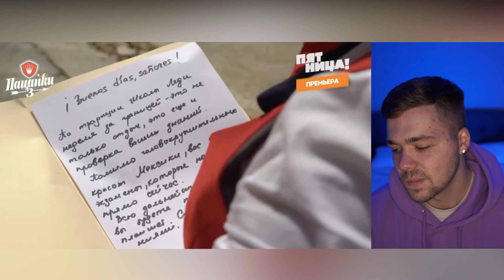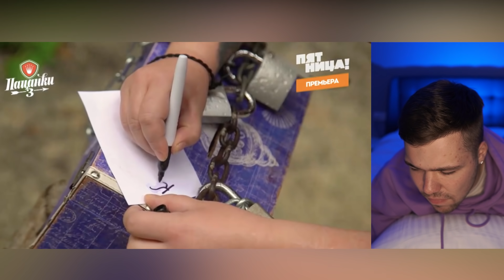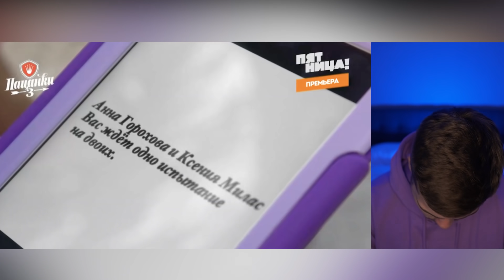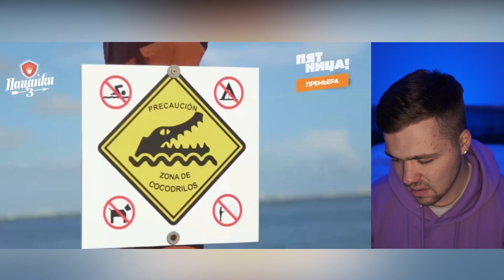ПАЦАНКИ 3 - СЕРИЯ 15 (МЕКСИКА)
Приветствую всех, дорогие мои!)
Сегодня смотрим 15 серию нашего любимого шоу - Пацанки. Получилось ржачно, интересно, крч, как всегда)))